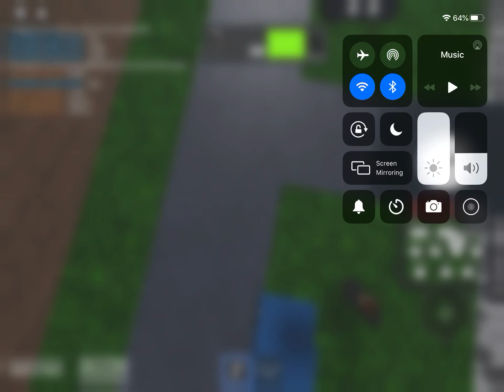Chasing NS 8103 part 1